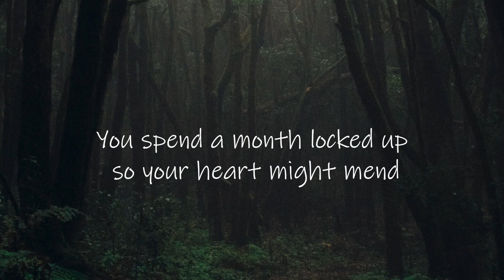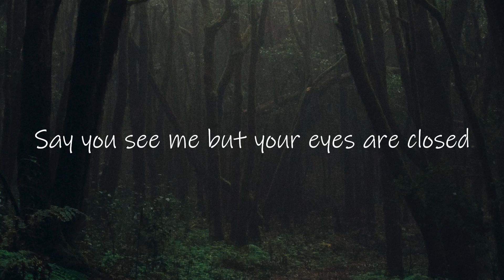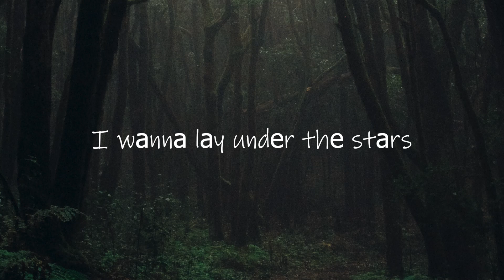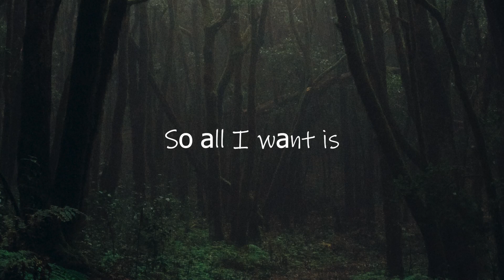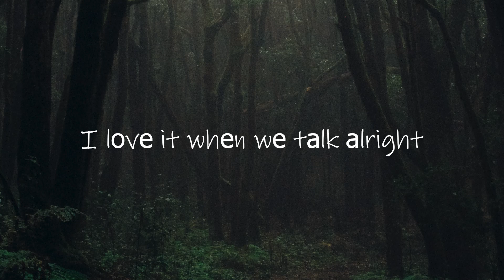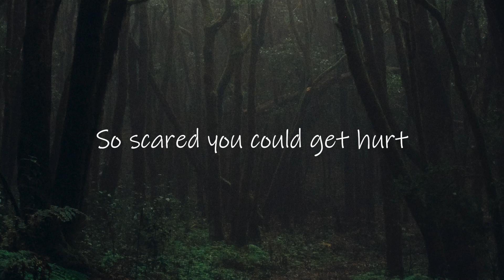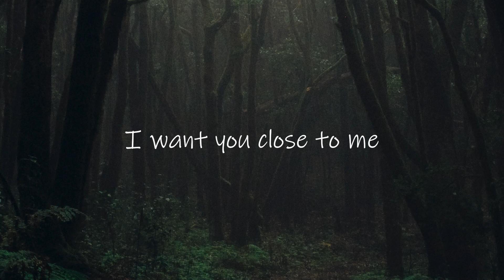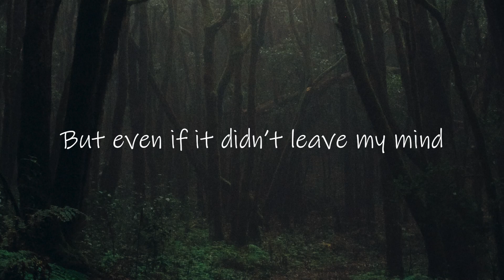Maximillian - Funny How (Letra/Lyrics) | Official Music Video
Matt Wills - Just Us (Letra/Lyrics) | Official Music Video
Mawre - All This Time (Letra/Lyrics) | Official Music Video